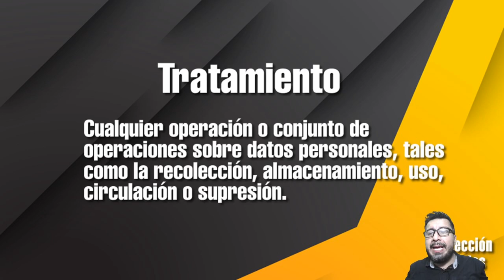Video 24: Tratamiento de los Datos Personales [ Curso Gratuito Ley 1581 de 2012 ]